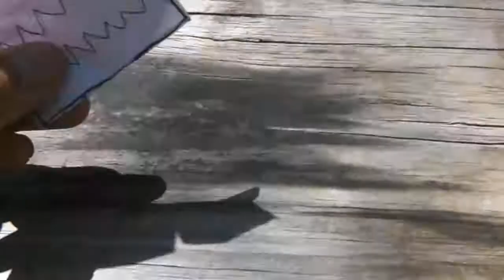DDB Movie: Banana Goes To The Lake!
Mr Bango and Elsa takes Banana and Fidget Spinner to the outdoors so Banana can learn how to swim!

Daddy Dad Banana is finally getting a LIVE puppet show! You get to see your favourite DDB characters live in person including Mr Bango, Banana, Elmo, Jr, Savage and the rest of the gang!